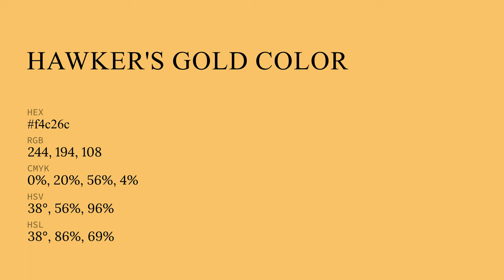Hawker's Gold color f4c26c hex color - Orange color - Cool color f4c26c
What color is Hawker's Gold ? f4c26c hex color - Orange color - Cool color f4c26c

Hex f4c26c Color Code is also known as Hawker's Gold color.

Hex f4c26c Color code in RGB color code model is created after adding 95.69% red color, 76.08% green color and 42.35% blue color.
Hex f4c26c Color code in CMYK color (process color) code model is generated after subtraction of 0% cyan, 20% magenta, 55% yellow and 4% black.